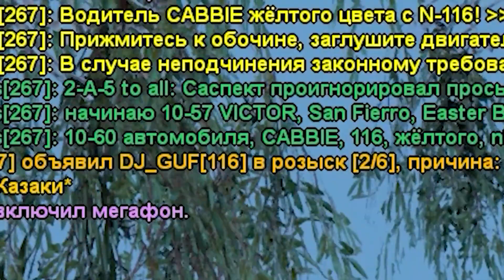ПОЛИЦЕЙСКИЕ БУДНИ НА Advance RP Red! #4 SFPD vs Преступники!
ПОЛИЦЕЙСКИЕ БУДНИ НА Advance RP Red! #4 - SFPD vs. Преступники! [SAMP]

Играйте вместе со мной на Advance RP RED (Richi_Penaloza)  - IP сервера: red.advance-rp.ru:7777
При регистрации вводите мой прокомод 🍉Лирик в 11 пункте /mn.

❗На 3 уровне Вам дадут 50.000$
❗На 6 уровне Вам дадут ещё 80.000$
❗С 6 по 9 уровень работает X2 прокачка вне зависимости от дня недели

❗С 1 по 2 уровень Вас ждёт Х2 опыт
❗С 2 по 3 Вас ждёт Х3 опыт
❗При достижении 3-го уровня Вам дадут 50.000$ и прокачанные более чем наполовину скиллы: Deagle, M4, Shotgun

IP ADVANCE RP RED: red.advance-rp.ru:7777
Мой ник: Richi_Penaloza
Номер: 2610871